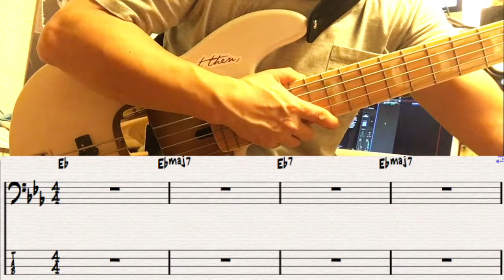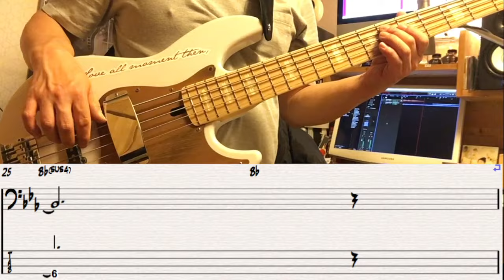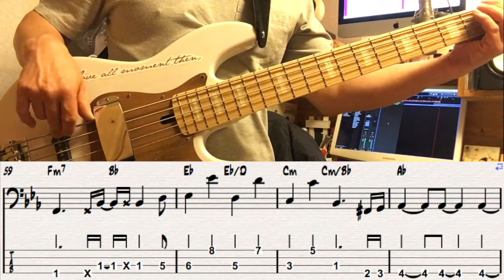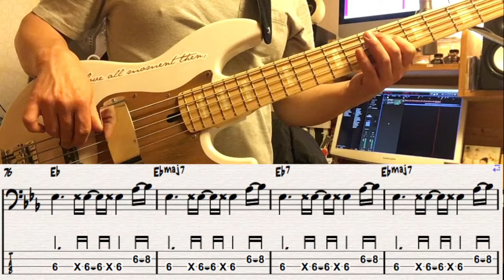Kiss Me. Sixpence None the Richer. Bass cover [TAB & Score].